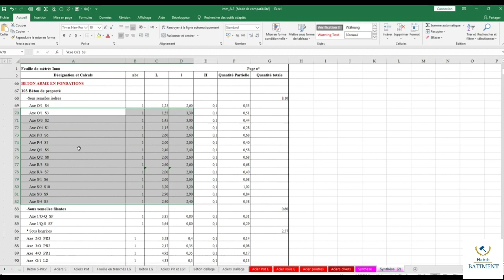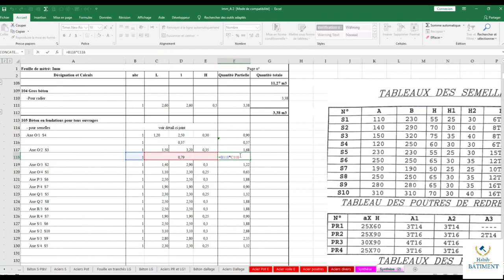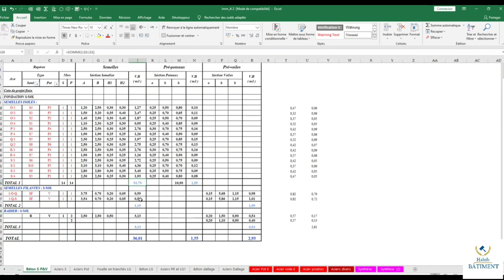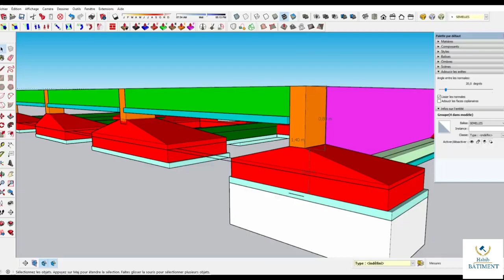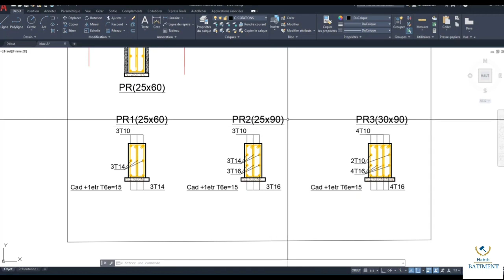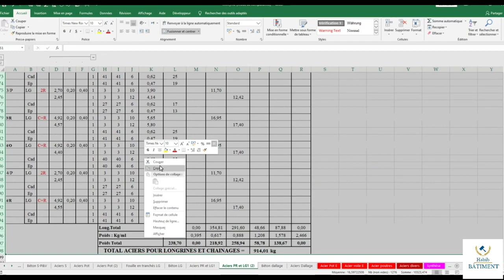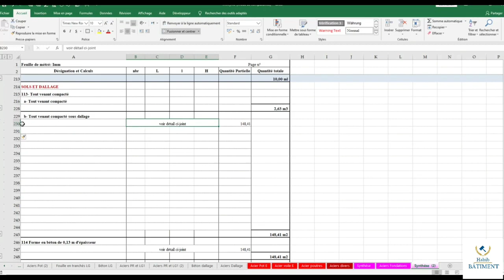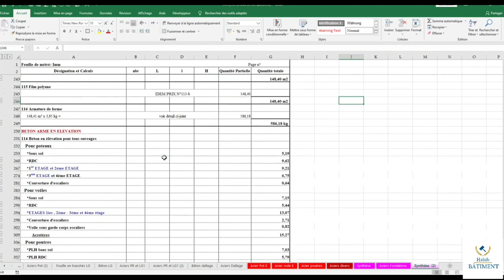- Métré de FONDATION sur EXCEL(voir la vidéo de A a Z pour bien comprendre)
السلام عليكم ورحمة الله وبركاته اشكركم على حسن المتابعة و الدعم للقناة ولا تنسو دعاءكم معنا ✌
Une fondation se définit comme la partie d'un bâtiment ou d'un ouvrage de travaux publics qui assure la transmission dans le sol des charges (poids propre, forces climatiques, sismiques et charges d'exploitation) de celui-ci.

Les fondations d’un bâtiment représentent un enjeu essentiel de sa construction, car elles forment la partie structurelle qui assure sa portance et permet de contrôler les tassements dus aux charges qu'il applique au sol et les infiltrations dues à la présence éventuelle d'eau dans le terrain.
Suivant la capacité portante du sol, l'environnement de l'ouvrage à fonder, les forces mises en jeu et les tassements admissibles, le constructeur choisira une solution du type fondation superficielle, semi-profonde ou profonde, qui diffèrent par leur niveau de fondation, leur géométrie et leur fonctionnement.
La fondation est la partie inférieure du bâtiment qui a pour but de supporter les charges et les surcharges d'un bâtiment et de le transmettre dans le bon sol.